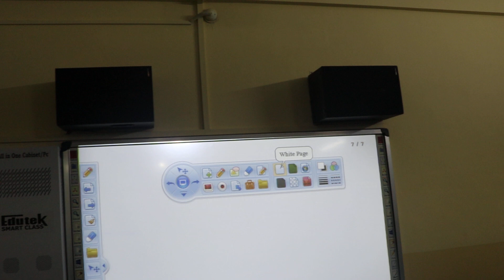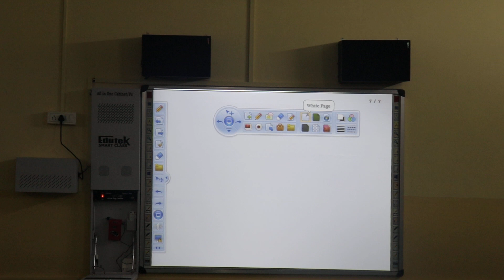Low Cost Online Class Setup With Interactive Whiteboard & Long throw Projector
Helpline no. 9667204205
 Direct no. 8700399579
Message Smart Infovision (Youtube) on WhatsApp.

1.Smart Board 6x4
2.Projector Viewsonic LT
3.VGA Cable 15 Mtr
4.Power Cable 10Mtr
5. ceilling mount kit
Covid-19 Offer Price :- 45000

1.Interactive Whiteboard
2.Smart Class Setup
3.LIve Class Setup
4.Online class studio setup
5. Interactive portable device
6.Study Material for K-12 CBSE and all State Boards
7.School Management Software Online/offline
8.Digital Library Setup.
9.Online Streaming Setup,
10. Interactive Flat Panel (65" 75 " 86 ")
11.Digital marketing Services for School/ Coaching